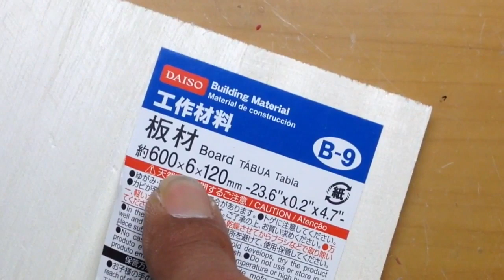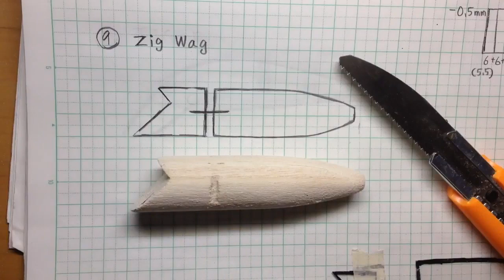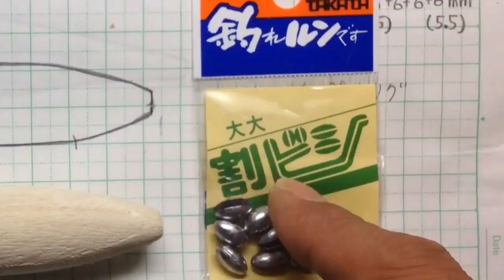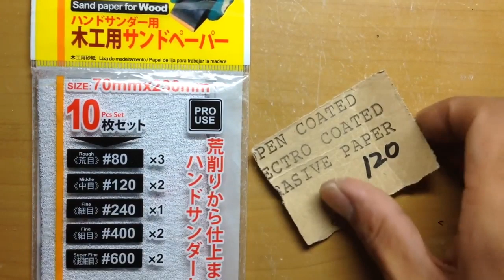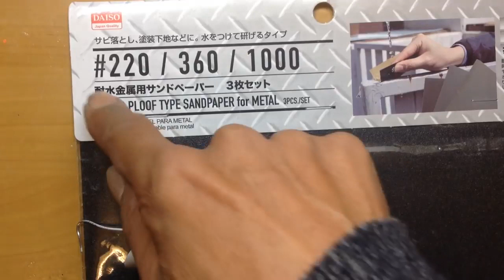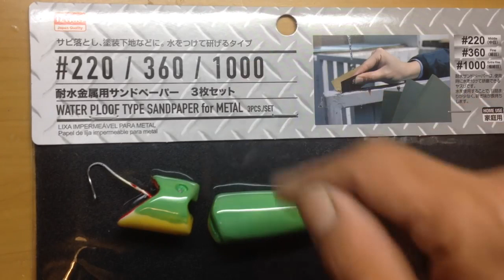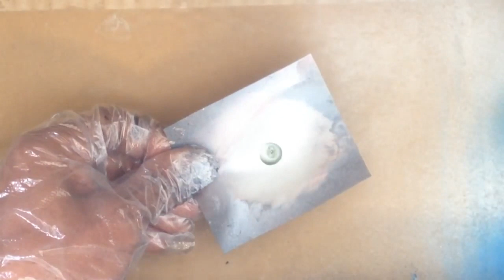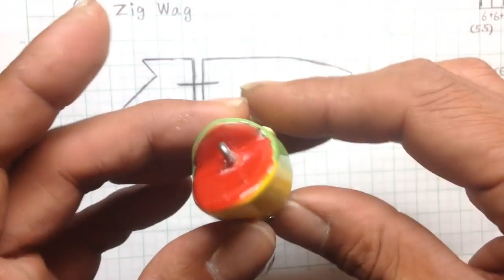ジョイントダーター ルアーの作り方【実釣動画あり 自作ルアー まとめ】オールド へドンルアー考察ストーリー|ジグワグ|DIY 100均 ルアー 自作 釣具|ひろ坊バス釣りHirobou Fishing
初めてハンドメイドルアーを作って見たい方 向けです。以前作ったジョイントダータールアー の作成〜実釣までのまとめ動画です♪  100均(ダイソー)の木材と道具で自作ルアーを作成しています p(^_^)q
ひろ坊のWebsite

【100均の木材で作る自作ルアー】

iMovieから

ひろ坊バス釣りHirobou Fishing

自作ルアー、ハンドメイドルアー、ルアー作り方、
Lure Making、Homemade Lures、Handmade Lures、
ひろ坊バス釣りHirobou Fishing、フローター、フロートチューブ